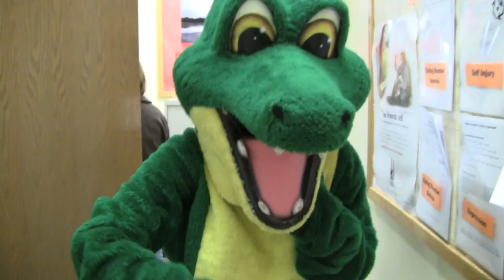Homecoming Intro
The PHNN intro made specially for HOMECOMING 2010! While we didn't quite beat Franklin, the entire Homecoming week was extremely fun and a great bonding experience for the Gators.

Hope everyone had fun!